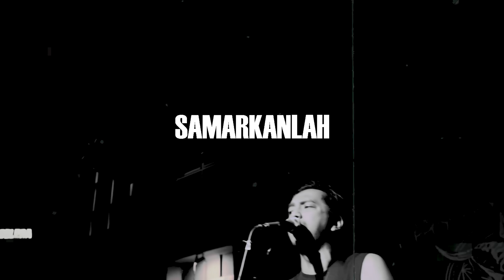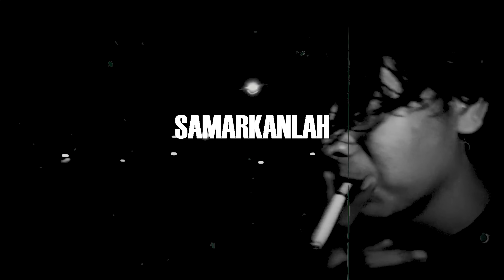MCPR - RAYAKAN PERTEMANAN (OFFICIAL LYRIC VIDEO)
Karena dalam gelap nya perbedaan, pertemananlah yang membuatnya nyala dan semakin terang.
Langgam pertemanan dengan bara semangat yang selalu menyala siap mengiringimu di setiap lantai dansa.

Selamat Menyaksikan & Tinggalkan komentar terbaikmu!
Video Credit:
Executive Producer: PRIDERS HEADQUARTER
Project Manager: Mu'amrok
Shoot & Edited by Mu'amrok
Dengarkan Karya MCPR disini:
Beli Original Merchandise'nya disini:
Info & Contact RayakanPertemanan di kotamu